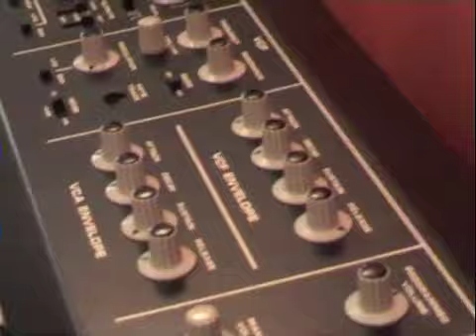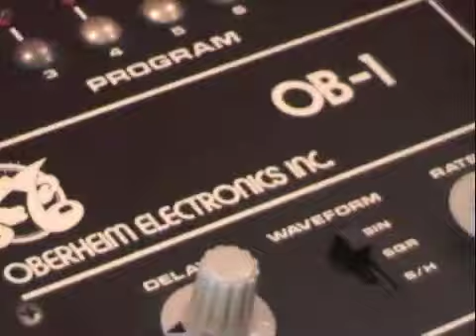Oberheim Electronics Inc - OB-1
L'Oberheim OB-1 est un petit synthétiseur monophonique a deux oscillateurs, et LFO (Carré, Sinus et Sample+Hold) il a un filtre 2 ou 4 pôles, de la résonance, un VCA. Le clavier a 32 touches, et une interface du type CV/Gate.
Ce modèle est un mk1 de 1978.